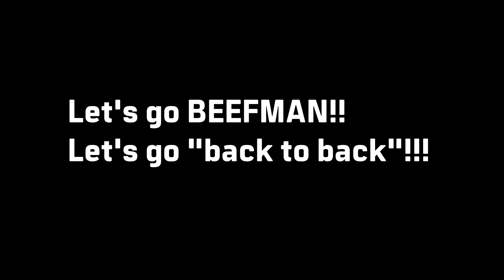❤️女子チームこそ見てください❤️ '20-'21 BEEFMAN.EXE 選手紹介 第3弾❗️【3x3.EXEプレミア】連覇に死角無し‼️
BEEFMANEXE YoutubeChanel 第18回は、新シーズンBEEFMAN.EXEロスター発表第三弾!!

今回は、昨シーズン、 BEEFMAN.EXE女子チームで3x3.EXE PREMIER総合優勝に貢献してくださったあのお二人です!
今シーズンも総合優勝を勝ち取るために、再び力を合わせて頂点へ挑みます!!!
ぜひ彼女たちも応援してあげてください。